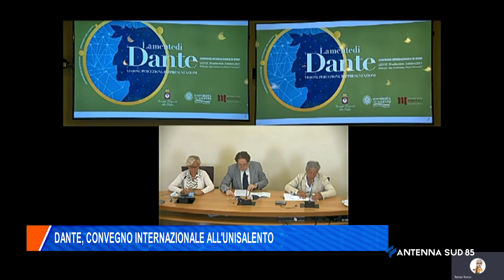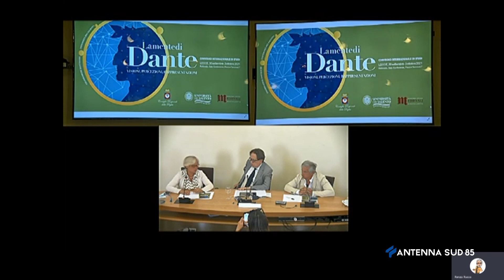29 Settembre 2021 Lecce Convegno Internazionale all'Unisalento